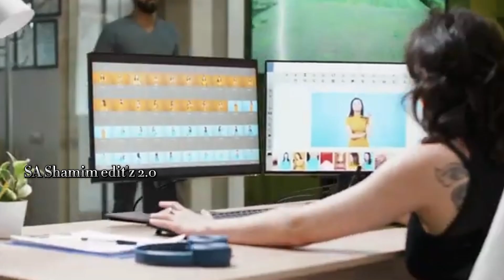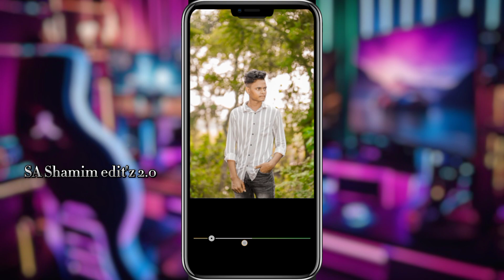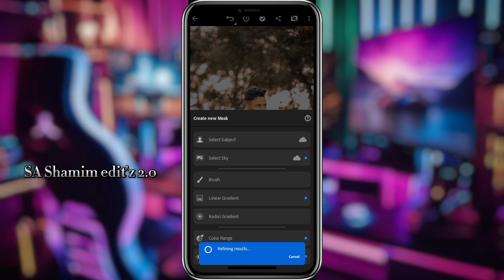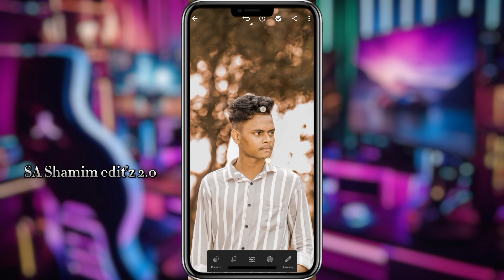১ ক্লিকে ফোন দিয়ে পিসির মত কালার গ্রেটিং। Dark And Brown Tone colour grading | Lightroom PresetDNG.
Dark And Brown Tone colour grading | Lightroom Mobile Preset DNG|| Dark And Brown Tone Lightroom Preset 2024

➡About this video👇

Gys আমি আপনাদের জন্য নিয়ে এসেছি  ১ ক্লিকে ফোন দিয়ে পিসির মত কালার গ্রেটিং, ভিডিও টা স্কিব না করে সম্পূর্ণ ভিডিও দেখবেন। তাহলেও আপনিও শিখতপ পারবেন।

আর আপনারা যারা lightroom High quality Premium Presets কিনে নিতে চান তারা আমার সাথে যোগাযোগ করতে পারেন 🥰ধন্যবাদ.

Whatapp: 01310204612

➡Important Notice📢

Presets Zip File Download Link😍⤵️

Join in:-

Note:-

◑Password Is Posted On The Video(it wiil popup anywhere in the screen)

◑Don't Skip The Video So You Can Find a Password

☞For Example

[2]Password **34
[3]Password 56
So Password is 123456 Just Example Password Reall Password Show in This Video 6 Digit

Best 2023 high quality presets

High Quality Presets

Hd Quality Presets

Premium quality presets

New Lightroom Presets of 2023

Lightroom Premium Green Tone Preset

DNG lightroom presets

Xmp Lightroom Presets

Best presets of 2023

Lightroom top 5 dng presets

Lightroom mobile alfazediting

Photos,videos,images or clip used for YouTube or Google in this video for educational purposes and are protected the fair use law, section 107 used for commentary, criticism, news reporting or education for transformative use.

Regards:-

SA Shamim edit'z 2.0

Transcript